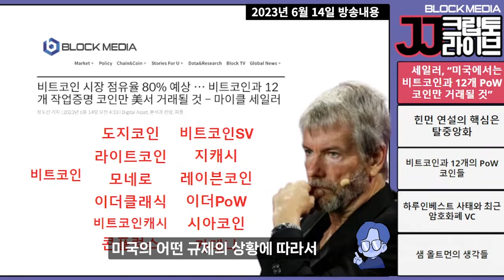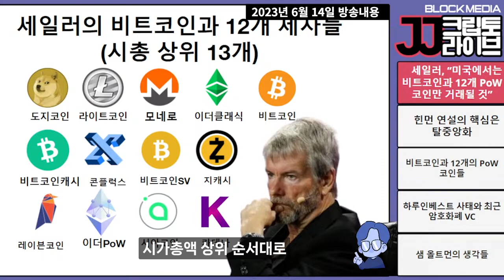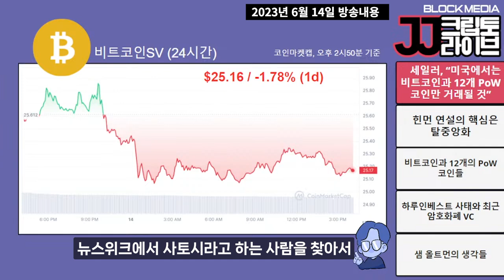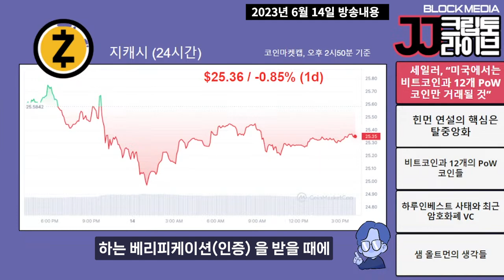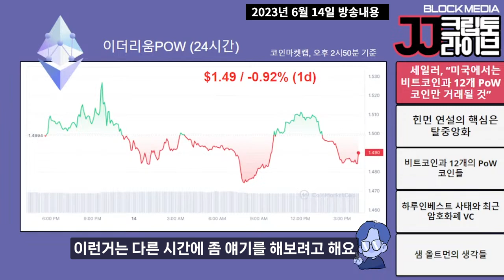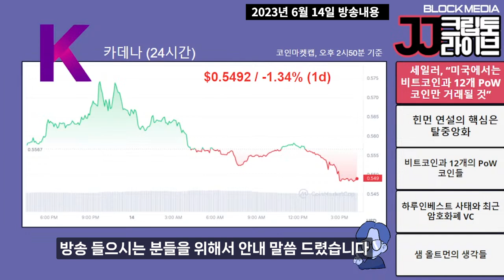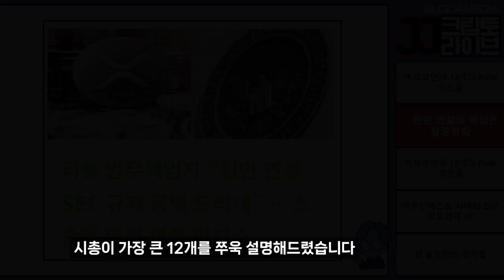코인 증권 논란의 시대에 보는 PoW 작업증명 채굴 코인 l 시가총액 상위 12개 l 비트코인에서 이더, 시아코인, 카데나까지 설명해드립니다 (박혜진 서울과학종합대학원 교수)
출연: 박혜진 서울과학종합대학원 교수
진행: JJ 블록미디어 기자

- 대 '증권성 논란'의 시대, 코인 향방은?
- SEC 소송에 대해 마이클 세일러의 해답은?
- PoW vs PoS의 답이 보이는 시간
- 비트코인과 시가총액 상위 12개 PoW코인
- 비트코인의 역사에서 도지코인까지